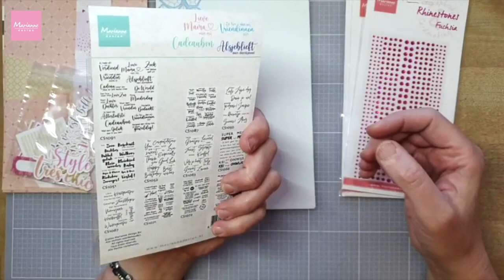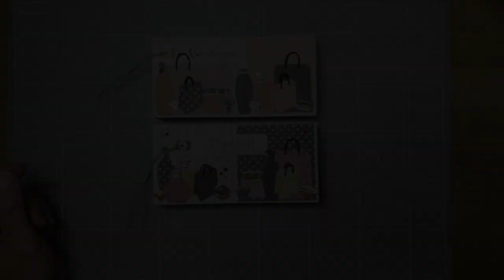Cadeauverpakking voor zeepjes maken | Digi-Demo Rianne | Woensdag 20 April 2022 | Cardmaking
Kijk hier de Facebook LIVE uitzending terug van Rianne in de Marianne Design Facebook groep van woensdagavond 20 April 2022

Rianne heeft weer een leuke cadeauverpakking bedacht voor haar Facebook live uitzending. Ze gaat twee zepen in pakken en versierd het cadeautje met de Fashion thema producten uit de April 2022. Wil je zien hoe ze dat doet?

De Marianne Design producten die Rianne gebruikt zijn:
- LR0005 Marianne Design snijmat
- LL1000 Marianne Design Ruler 20 cm
- LR0029 Stamp Master Advanced
- CS1091 Vriendinnen en zo
- PK9178 Paper set Fabulous
- LR0757 Diamond & gems
- LR0758 Shopping Bags
- LR0759 Beauty products
- CR1510 Long Tag set (label)

This Facebook LIVE broadcast is only available in Dutch.
All products shown are mentioned in English in the subtitles.
Click on the cc button on screen to view with extra subtitles.